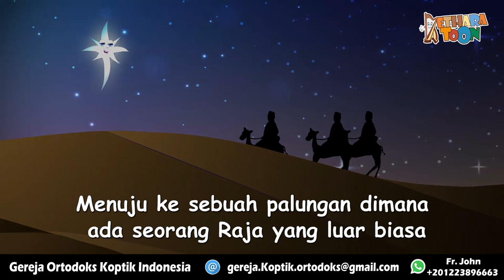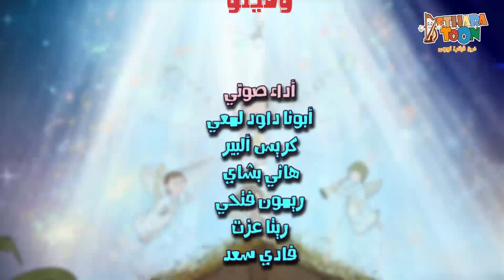Yesus Kristus dilahirkan